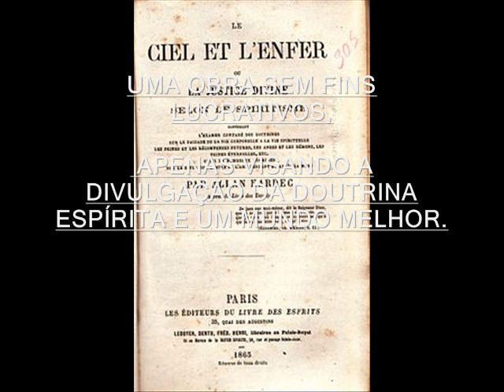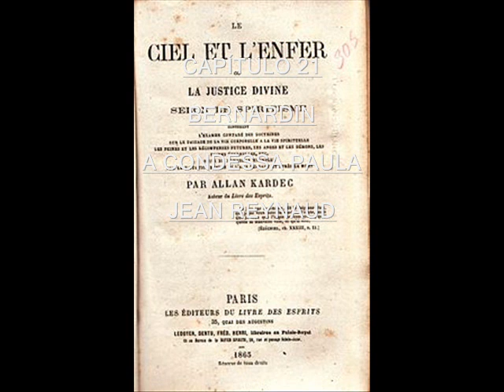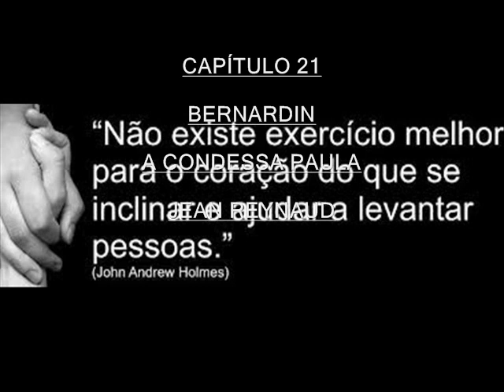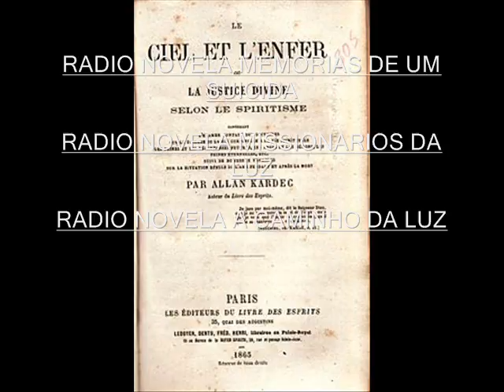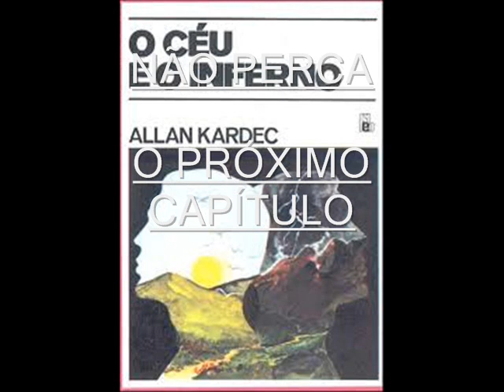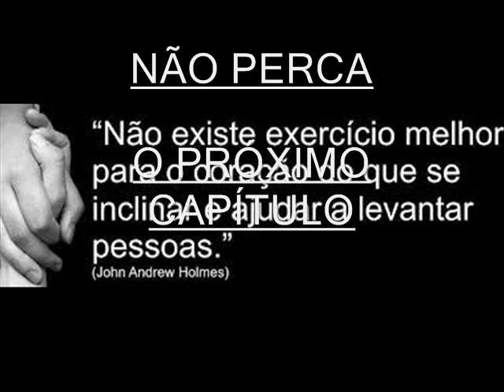RADIO NOVELA O CEU E O INFERNO CAPITULO 21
O Céu e o Inferno — 2ª Parte Exemplos
   Capítulo Segundo - Espíritos Felizes

BERNARDIN, A CONDESSA PAULA  E JEAN REYNAULD